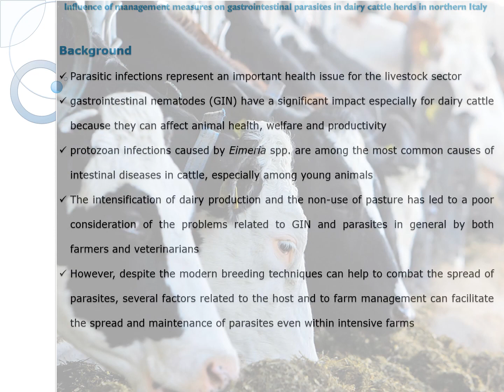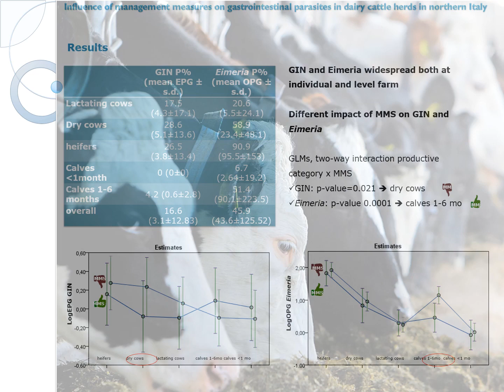Alessia Gazzonis - Veterinary Parasitology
Influence of management measures on gastrointestinal parasites in dairy cattle herds in northern Italy